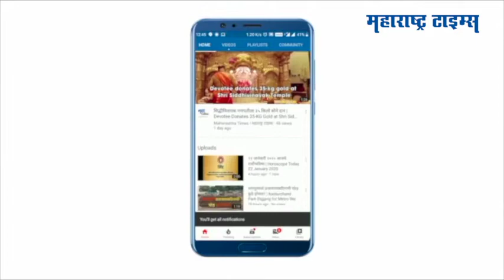ट्रॅक्टर रॅली काढणाऱ्या काँग्रेस नेत्यांना पोलिसांनी घेतले ताब्यात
केंद्राच्या कृषी कायद्यांविरोधात शेतकऱ्यांनी ट्रॅक्टर रॅली काढली.
शेतकरी आंदोलनाच्या समर्थनार्थ या रॅलीत काँग्रेस नेते सहभागी झाले होते.
काँग्रेस नेते राहुल गांधी यांनीही ट्रॅक्टर रॅलीत सहभाग घेतला.
संसदेपर्यंत त्यांनी ट्रॅक्टर चालवून शेतकऱ्यांना पाठिंबा दिला.
जमावबंदी आदेशाचे उल्लंघन केल्याप्रकरणी दिल्ली पोलिसांनी नेत्यांविरोधात कारवाई केली.
पोलिसांनी रणदीप सुरजेवाला, युवक काँग्रेस प्रमुख बी. व्ही. श्रीनिवास यांच्यासह अनेकांना ताब्यात घेतले.